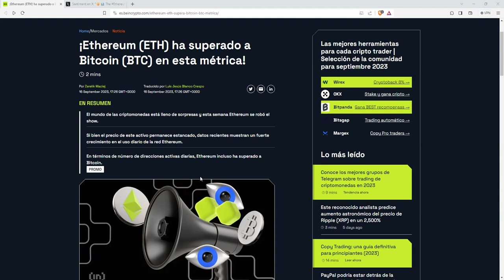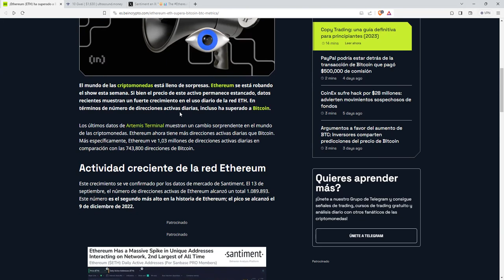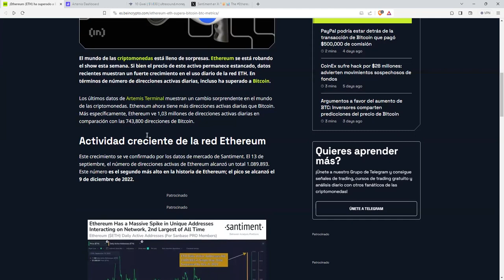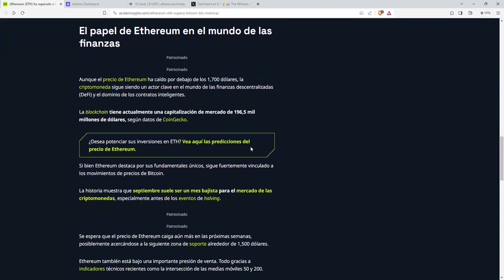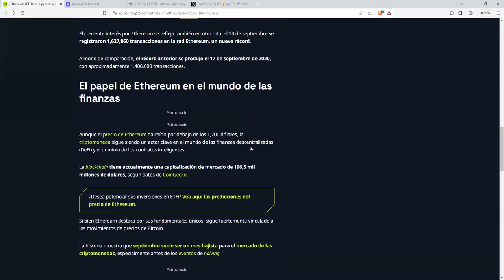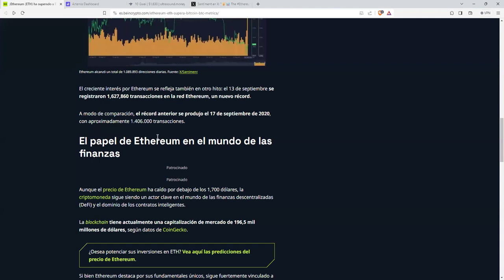ha superado a Bitcoin